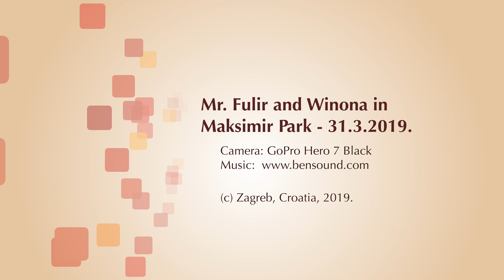Mr. Fulir the Whippet and Winona the Whippet Princess in Maksimir Park - GoPro Hero 7 Black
Mr. Fulir the Whippet and Winona the Whippet Princess in Maksimir Park 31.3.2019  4K
Location: Maksimir Park, Zagreb, Croatia
Camera: GoPro Hero 7 Black